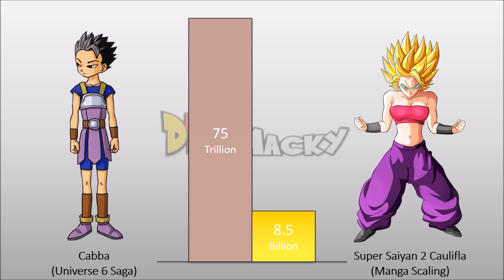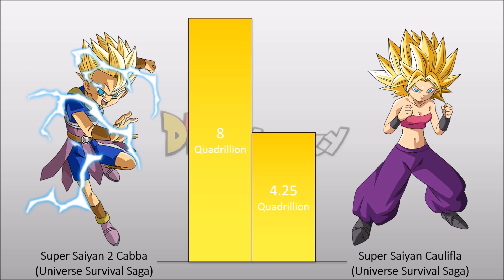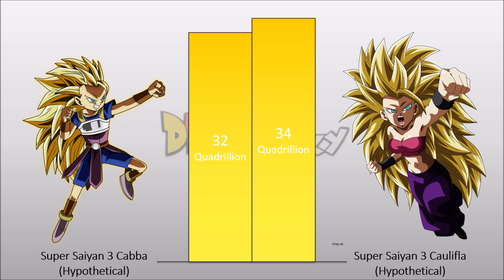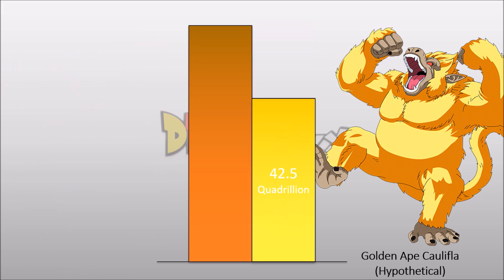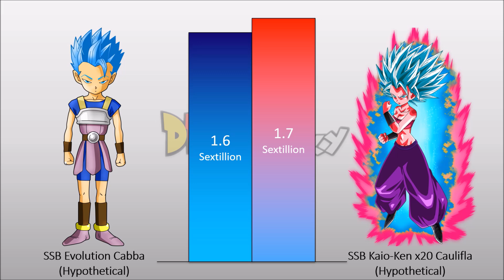Cabba VS Caulifla POWER LEVELS Over The Years All Forms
[Cabba VS Caulifla POWER LEVELS Over The Years All Forms] in this video I demonstrate Ultra Ego Cabba power level and compare it with Ultra Instinct Caulifla power level.